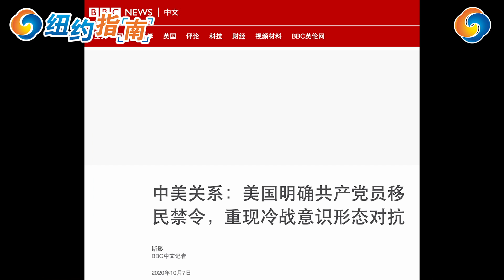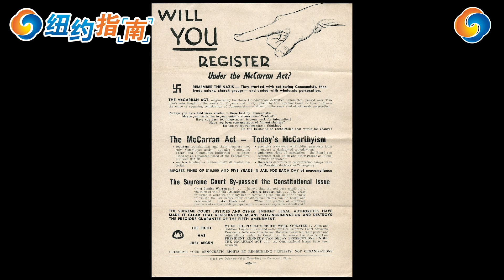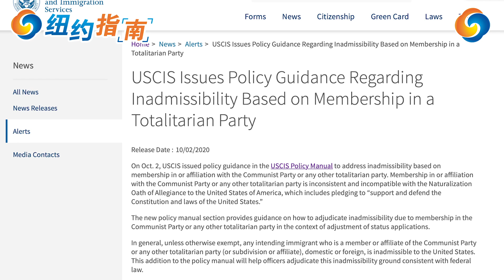澄清禁止共产党员拿绿卡的“新”规定 《纽约指南》Oct.10.2020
媒体沸沸扬扬的报道移民局10月2号发布新规定--共产党员不能取得绿卡。这里冯净律师讲解党员和绿卡规定的背景，澄清各种不准确理解，提供如何应对的辅导。

微信ID    jingamyfeng